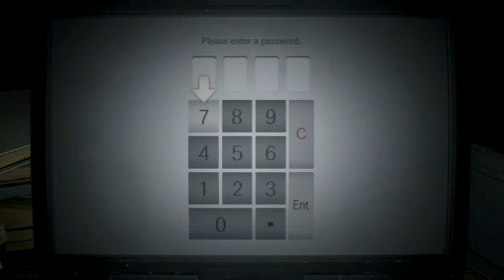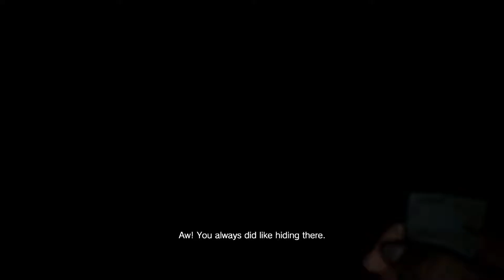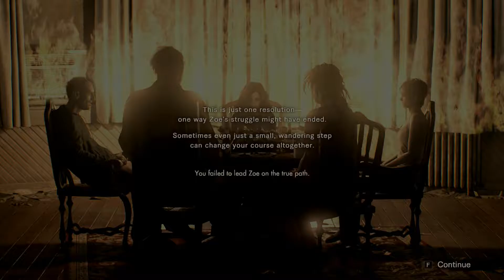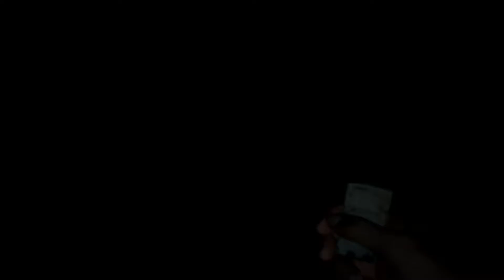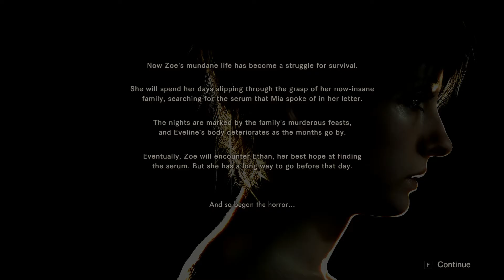Resident Evil 7 | #10 | Daughters